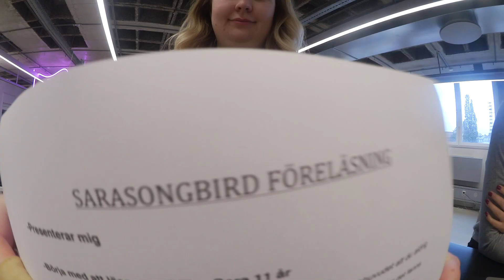JAG GJORDE DET!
♥ Dagens video JAG GJORDE DET är i stolt samarbete med Always där jag utmanar mig för något som jag alltid velat göra LikeAGirl!

♥ Denna video är ett betalt samarbete men allt jag nämner i denna video är helt och hållet mina egna personliga tankar och åsikter och är inte påverkat av tredje part.

♥ Snapchat - Öppen för alla: SaraSongbird2
♥ Periscope: SaraSongbird
♥ Ask.fm: SaraSongbird

♥ FAQ ♥

♥ Vilken program redigerar du dina videos med? iMovie
♥ Är det du som spelar Selma i Tusen Gånger Starkare? Ja!
♥ Kan man skicka post till dig? JA! Se adress nedanför!

♥ BREV / PRESSUTSKICK ♥

SaraSongbird
SPLAY AB
Östermalmsgatan 26A
11426 Stockholm